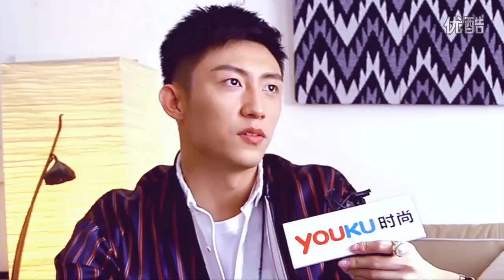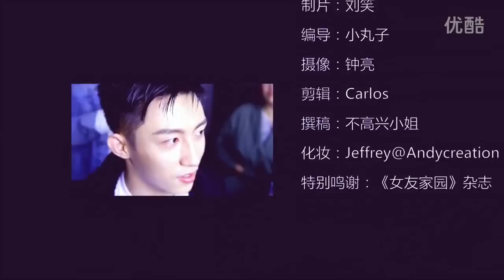youtube video #-2OD3Psy-4I